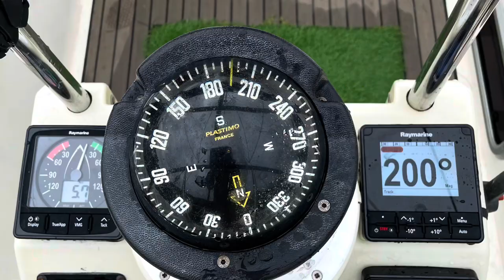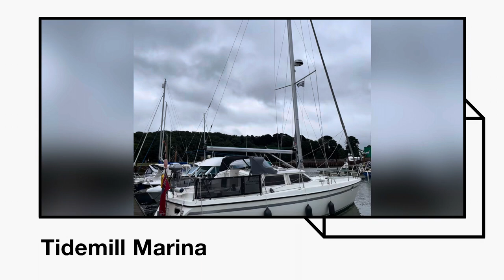Moody 38 Deck Saloon. Wrabness, Mistley to Deben.